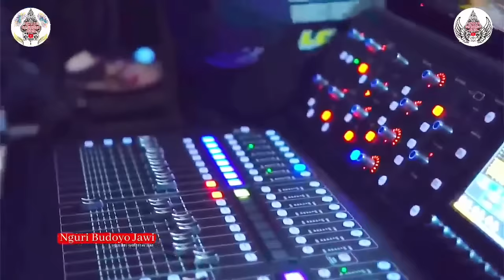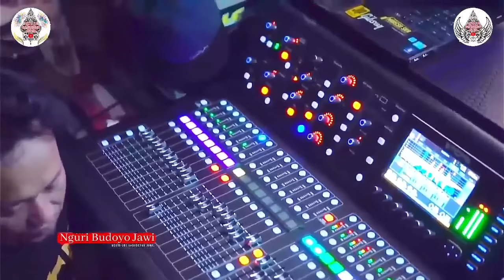Lala Atila Sambat Dadi Rondo, Elisha Dikon Nggolekne Bojo! Masda Khilaf! Live Ceplas-Ceplos Ki Yusuf